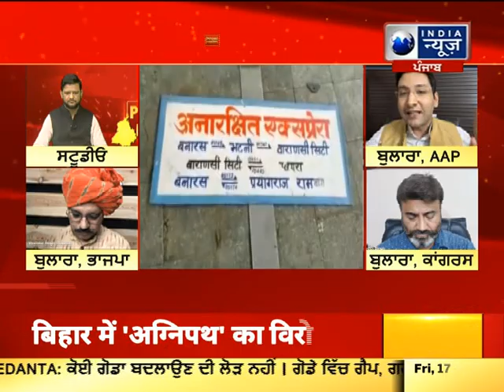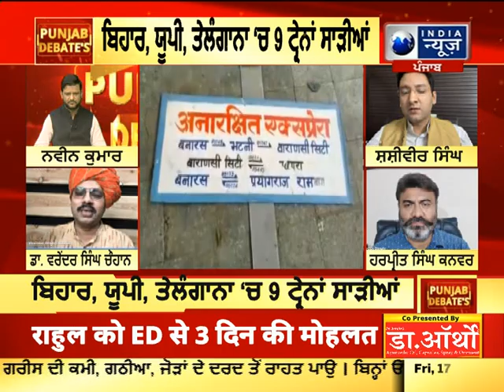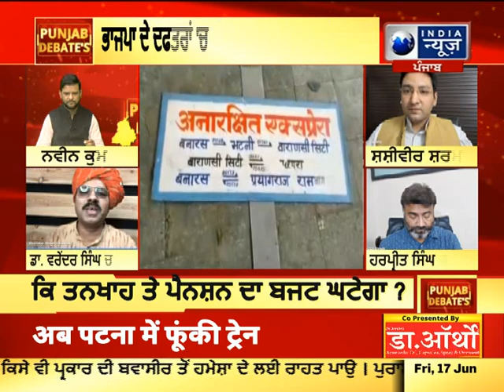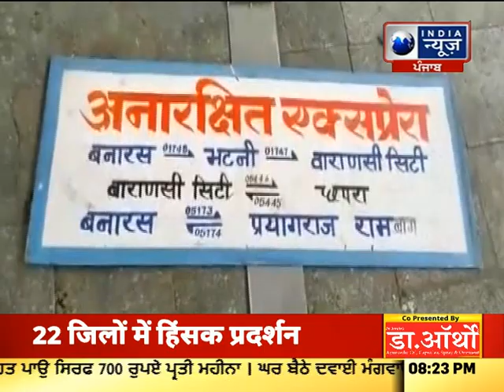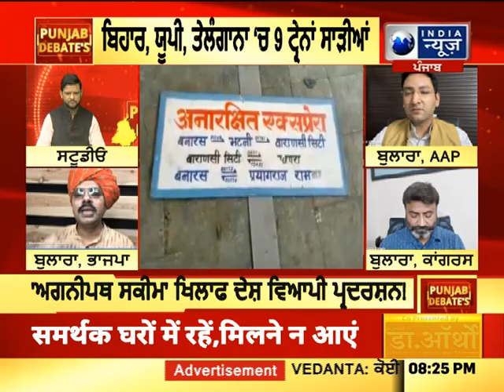'ਅਗਨੀਪਥ ਸਕੀਮ' ਖਿਲਾਫ ਦੇਸ਼ ਵਿਆਪੀ ਪ੍ਰਦਰਸ਼ਨ!... | India News Punjab